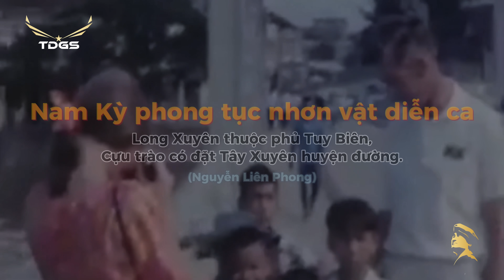LONG XUYÊN - AN GIANG Ngày Xưa Tháng Cũ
Đầu thế kỷ 20, tỉnh lỵ Long Xuyên (tỉnh Long Xuyên cũ, nay là TP Long Xuyên thuộc tỉnh An Giang) là một trong những đô thị sầm uất nhất của đồng bằng sông Cửu Long.

Cùng xem những hình ảnh tư liệu quý về Long Xuyên do người Pháp thực hiện thập niên 1920.